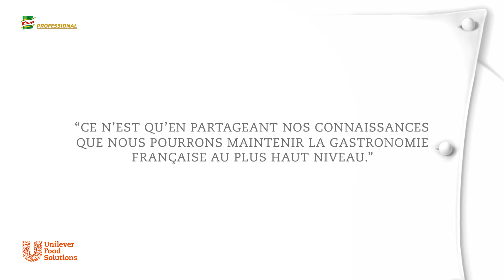Unilever Food Solutions - Livre Mise En Place Gibier (MEP)